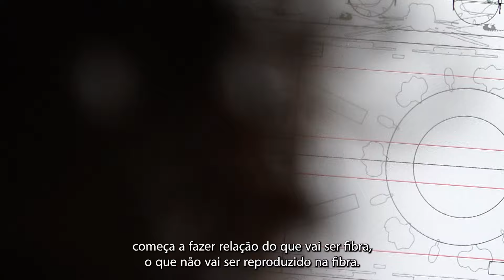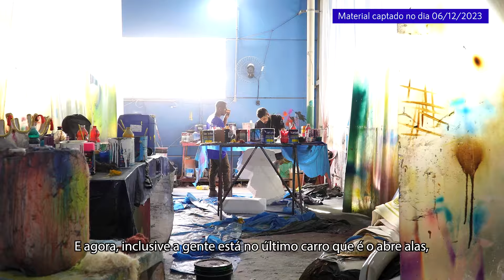Ep. 7: As esculturas e seus encantos | Do Delírio à Sapucaí: Um voo do Beija-Flor a Maceió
Entre tantos momentos hipnotizantes de um desfile, os movimentos e o realismo das esculturas são alguns dos pontos que mais impressionam o público. Através de um trabalho em conjunto desde o planejamento do carnavalesco, passando pelas escalas da projetista, até a execução dos escultores e ferreiros, conseguimos entregar um trabalho impecável e cada vez mais real. Em paralelo, as fantasias começam a ser finalizadas e o carnaval fica a um passo da sua fase final.

Do Delírio à Sapucaí: um voo do Beija-Flor a Maceió é um documentário que vai mostrar os bastidores de todo o processo de maturação do enredo de 2024 da Beija-Flor, aproximando o público das etapas de pesquisa, criação e construção da história. Em uma viagem com destino à Maceió, essa série promete conquistar corações.

Ficha técnica:
Carnavalesco e Narração: João Vitor Araújo

Realização: Prefeitura de Maceió

Direcionamento e aprovação: Almir Reis - Presidente da Beija-Flor de Nilópolis e Dudu Azevedo - Diretor de carnaval da Beija-Flor de Nilópolis

Idealização: Raphaella Reis

Produção: Buzzina Digital

Captação: Buzzina Digital

Edição: Buzzina Digital e Suzana Freire

Assessoria de Imprensa: Ello Comunicação

Assessoria comercial: Júlia Rodrigues

Agradecimentos especiais:
João Henrique - Prefeito de Maceió

Secretários da Prefeitura

Créditos Trilha sonora: Banda Oxent Groove

Vangelis Siqueira - Acordeon
Silvio Silva - Guitarra
Valdenor Fonseca - Contrabaixo
Saulo Émerson - Bateria